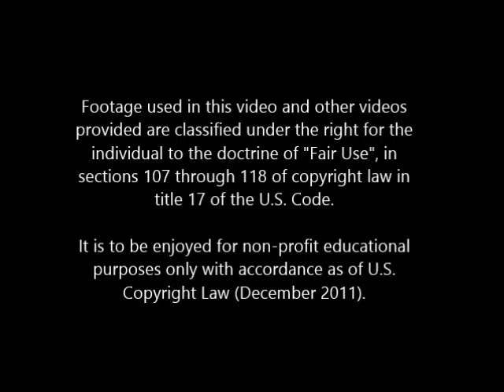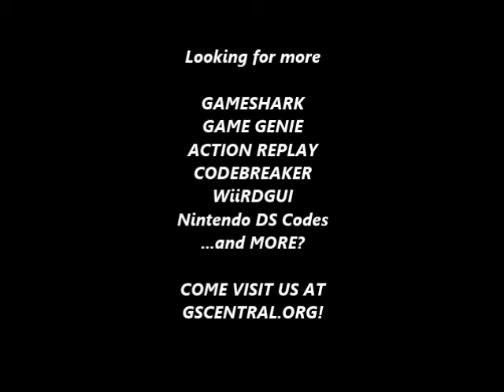GSCentral.org - Kid Niki (J) (GB) - Hit Anywhere (Normal Enemies) (GG)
Hit Anywhere (Normal Enemies)
C38-67F-801
008-5BF-D52
C35-56F-801
005-4AF-D52
C37-16F-801
007-0AF-D52
By nolberto82.